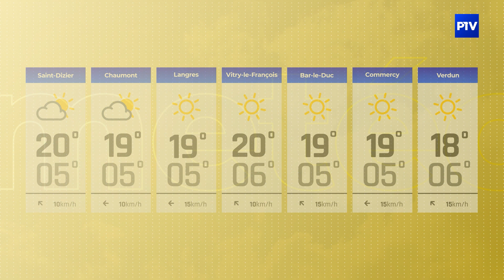La Météo | Dimanche 24 septembre 2023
Vos prévisions météo pour la journée du 24 septembre 2023.